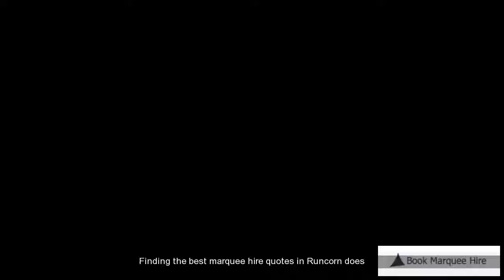Marquee Rental Runcorn